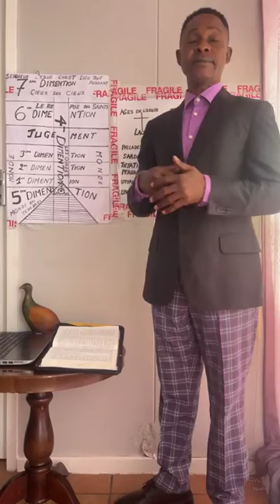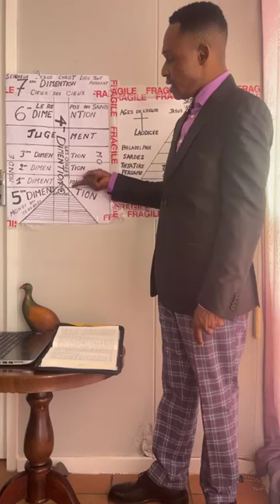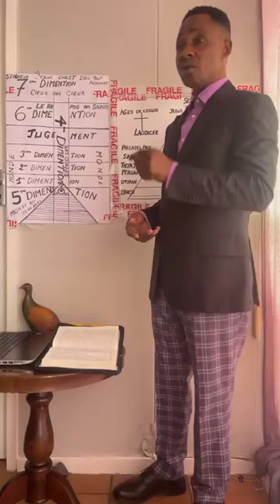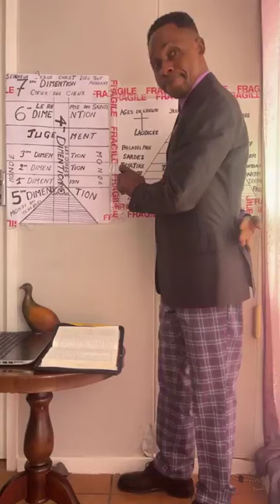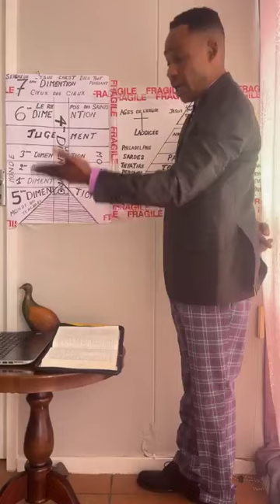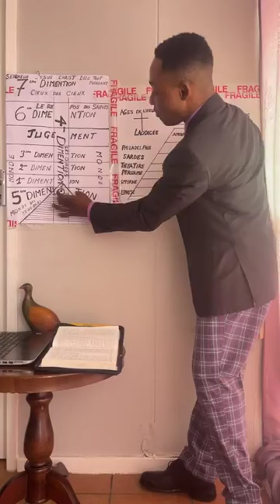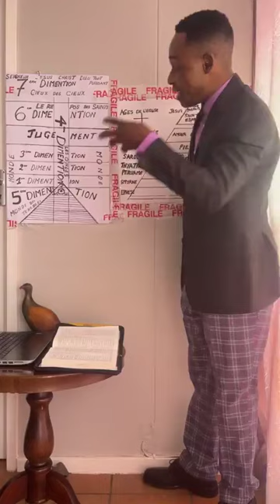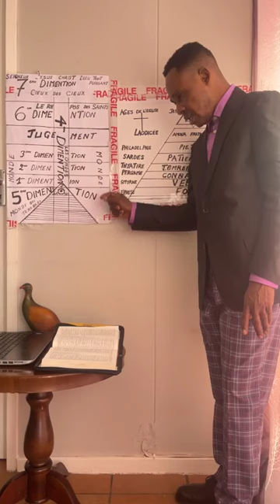CE QUI NOUS UNIS AVEC LUI; QUI??......LES DIMENSIONS TRANSITIONNELLES